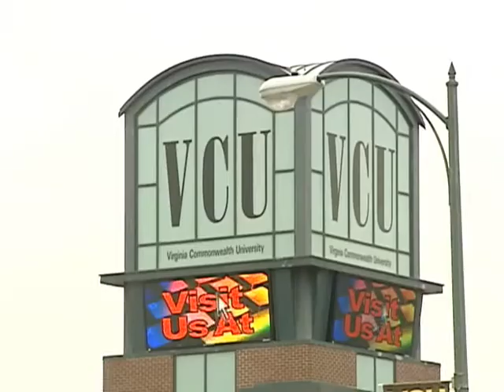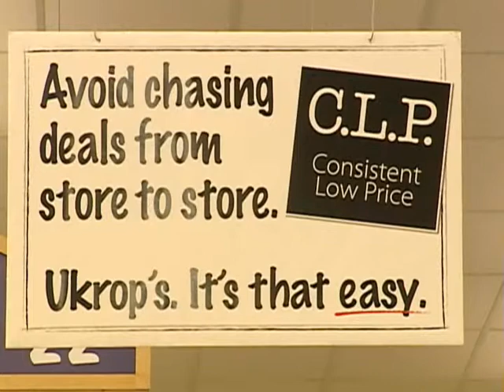Ukrop's Closing VCU InSight broadcast package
Ukrop's Closing VCU InSight broadcast package on the Harrison St. Ukrop's closing May 10, '08.

This Ukrop's was the closest in location to VCU's campus.

This package aired for VCU InSight on 5/19/08 & again on 5/25/08 on PBS.

Reporter: Phillip Ranallo & Emily Emith

Sources:

-Latoya Waters, VCU Freshman
-Jim Scanlon, Vice President, Store Operations, Ukrop's
-Shirley Turner, Customer
-Jessica Pheiff, VCU Junior